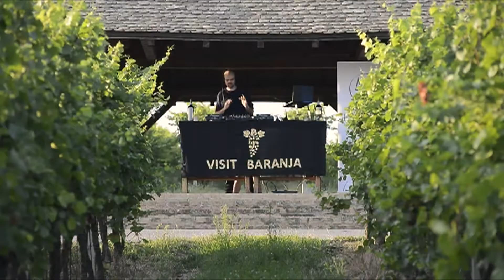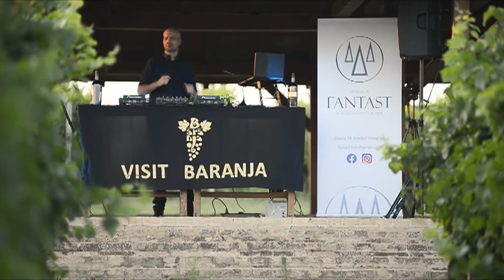Baranjska glazbena razglednica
Svi potencijali Baranje nerijetko ne mogu doći do izražaja od raznolike gastro ponude po kojoj je poznata. Upravo to uvidjela je i Udruga FANTAST iz Kneževih Vinograda koja u svoju općinu želi privući turiste željne malo drukčije zabave